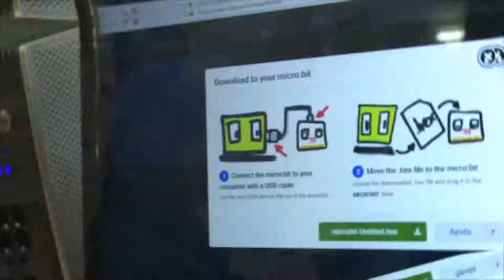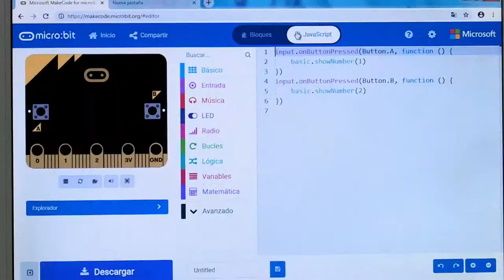En Pereira se lanzó el proyecto Programación para Niños y Niñas | MásTICMejorPaísTV C5 N4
En el marco del Taller ConstruyendoPaís que se realizó en Pereira, Risaralda, la ministra TIC Sylvia Constaín presentó el proyecto Programación para Niños y Niñas. Sintoniza MásTICMejorPaísTV para que te enteres de qué se trata.